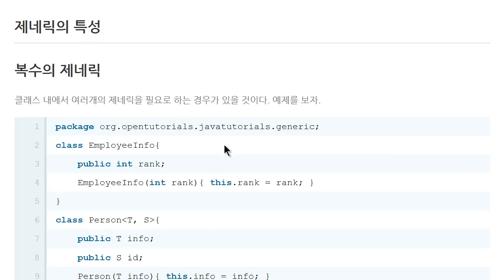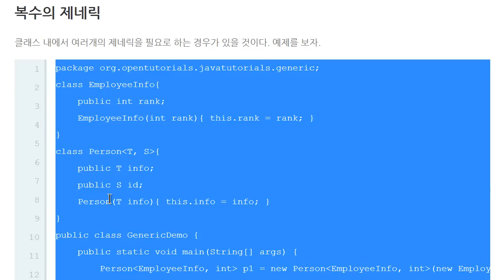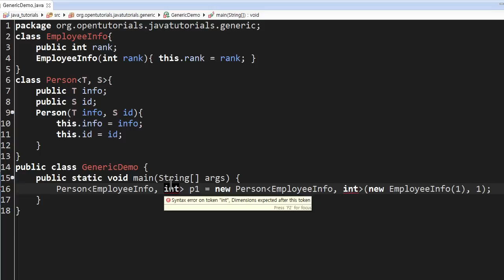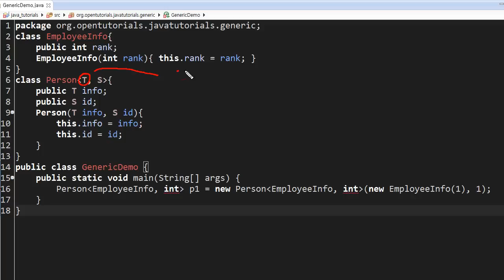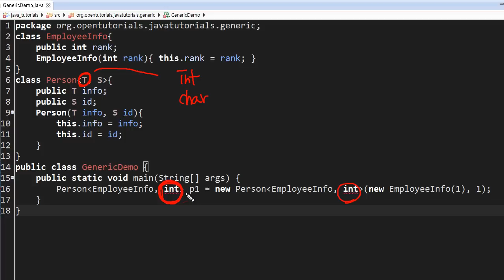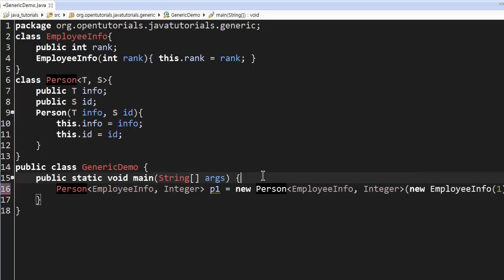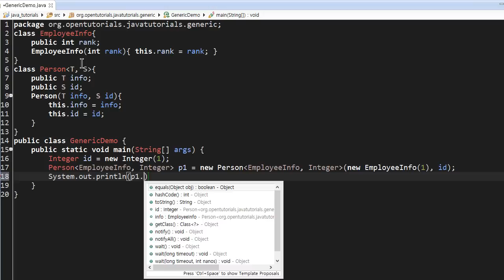Java - 제네릭 (3/5) : 제네릭의 특징 1